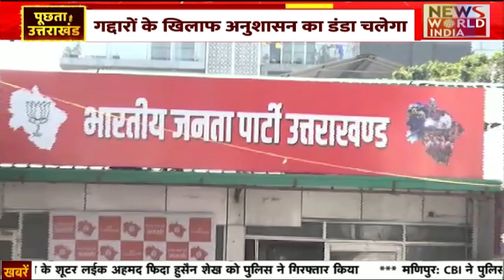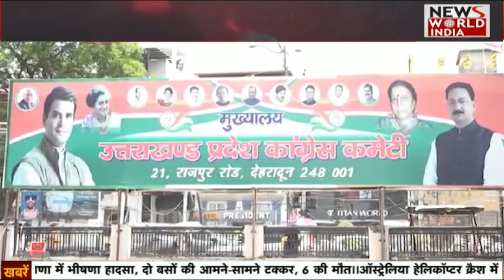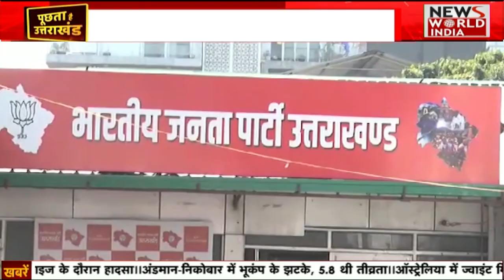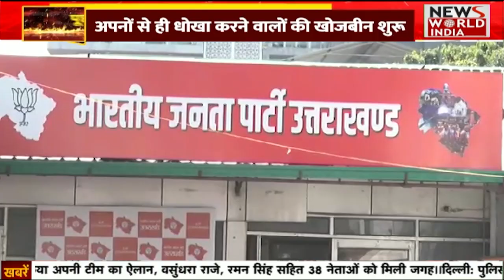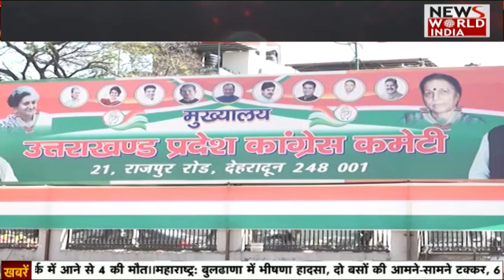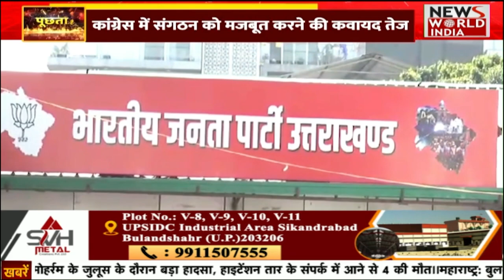Puchta Hai Uttarakhand: 'Congress' को अपनों ने ही 'लूटा' | UttaraKhand Congress Party